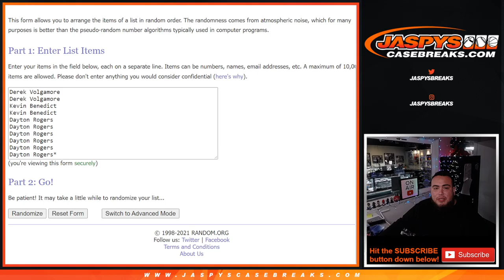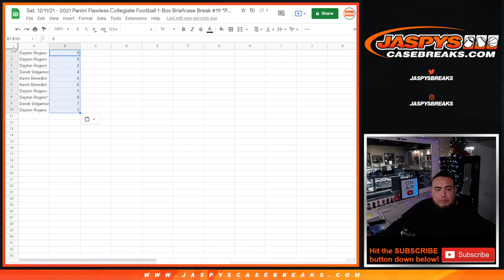Sat. 12/11/21 - 2021 Flawless CFB 1Box PYT #19 *RNB* 49ERS JETS STEELERS CARDINALS COLTS RAIDERS